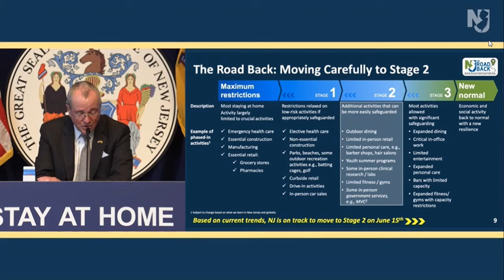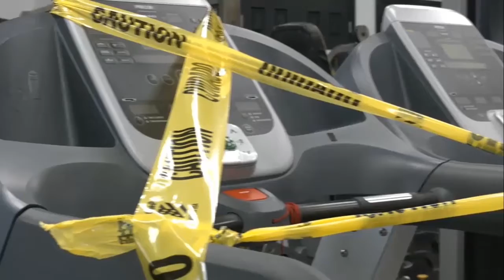COVID-19: New Jersey Gym Owners Frustrated By Gov. Murphy's Plan To Reopen